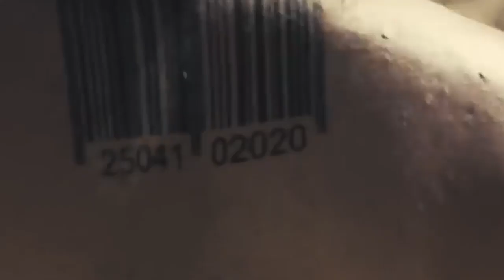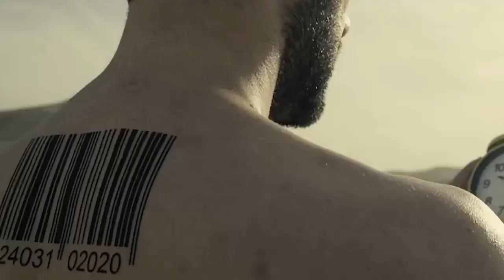Sci-Fi Short Film | Hollywood movie hindi dubbed | She wakes up alone in a desert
New Game, New Rules.
She wakes up alone in a desert. She can't talk, she's naked, and she's tattooed. Someone, or something, is toying with her.

The human Education